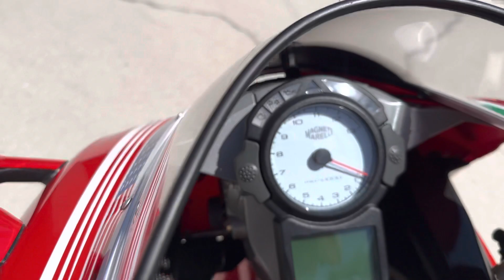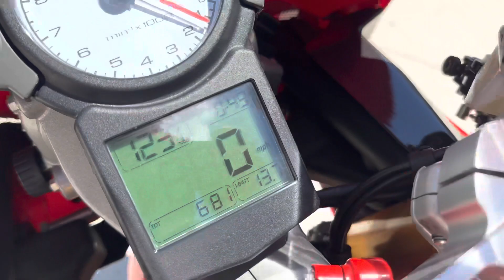2007 Ducati 999S. Team 🇺🇸 680 mile